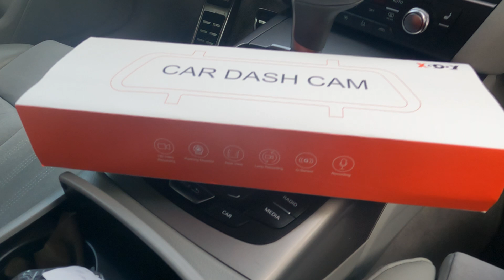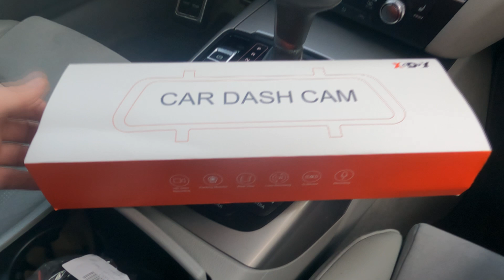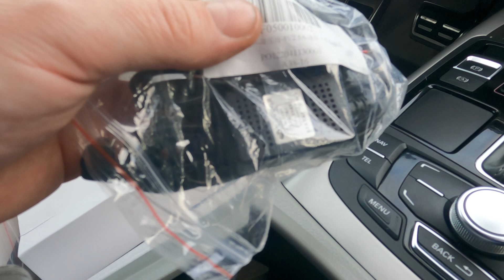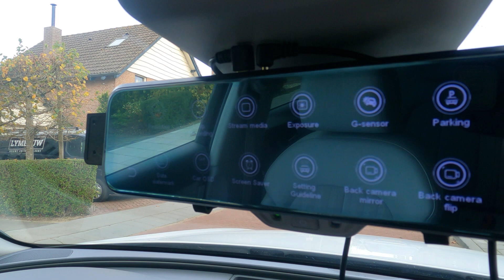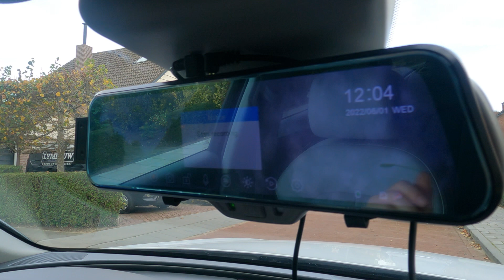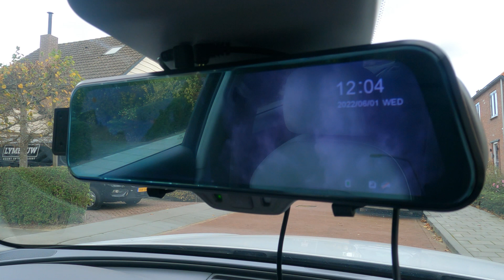Audi A6 A7 C7 - Test kamery XGODY H11/ XGODY H11 camera test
Link do kamery